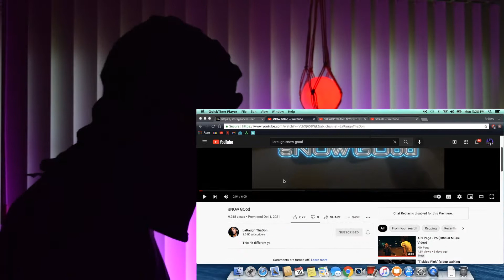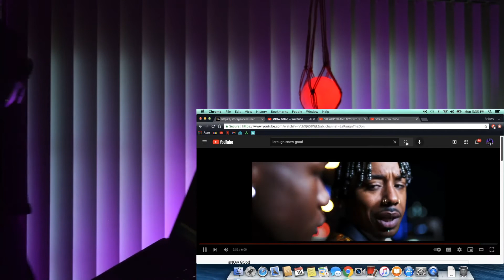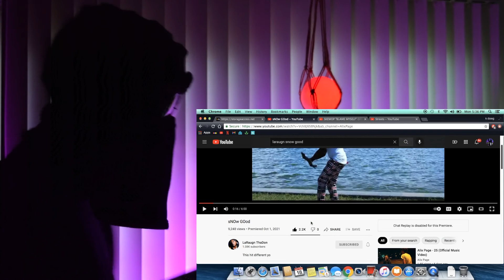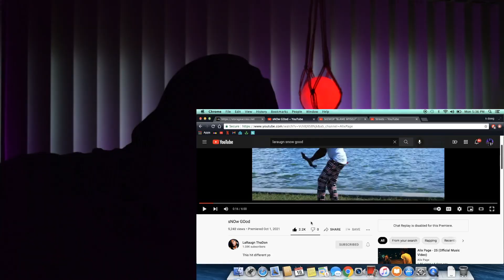LaRaugn ThaDon - sNOw GOod (Official Video) | REACTION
FOLLOW AND SUPPORT @laraugnthadon_sensation
"sNOw GOod" A Whole Vibe For Real !!
HITS VERY DIFFERENT !!!